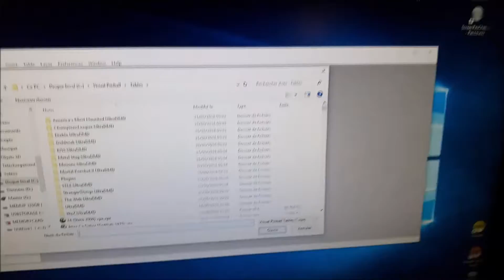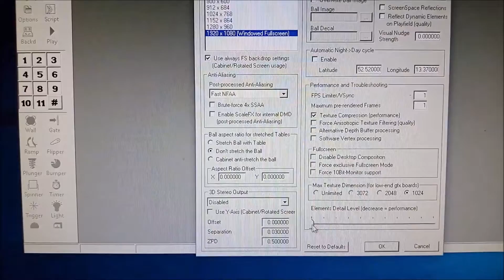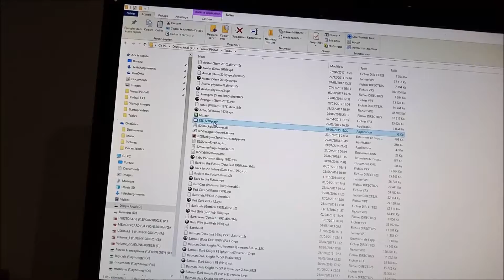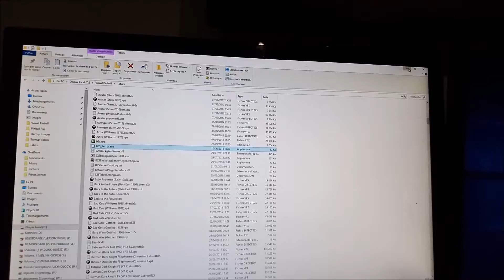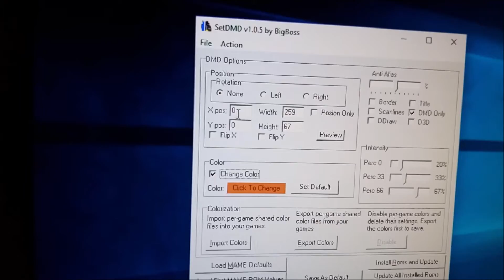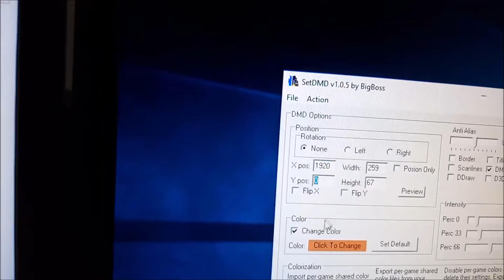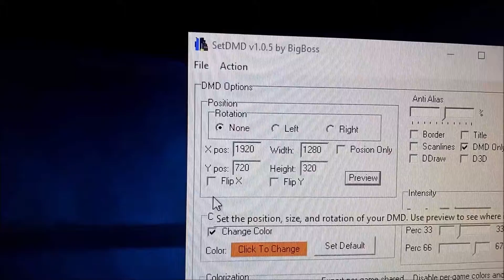réglages écran pour VPX